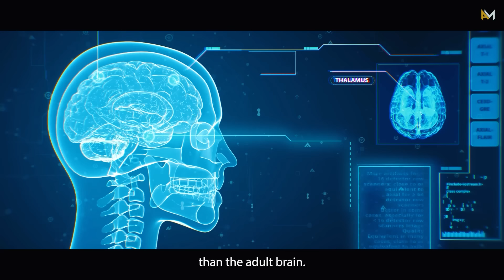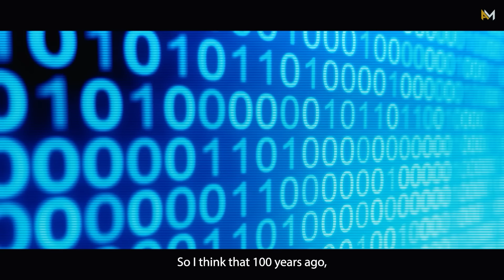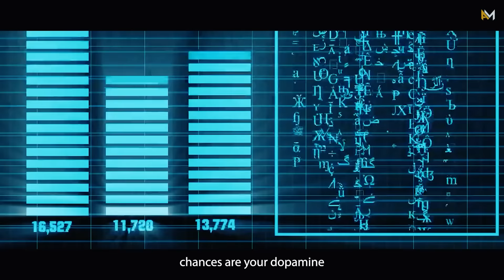NEUROSCIENTIST - Benefits That Will SHOCK You! (Andrew Huberman)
In this video, Andrew Huberman shares the shocking benefits of quitting pcrn the best way to prn for good. If you're looking to quit prn for good, then you need to watch this video! If you're ready to quit prn for good, then watch this video!

📚 BEST MOTIVATION TOOLS 🛠️
🧠 Best Book for Deep Mindset Psychology
✍️ Best Book for Work Less Hours but More $
💸 Best Book for Wealthy Money Mindset
👔 Best Millionaire Motivation Bible
⚖️ Best Book on Laws of Power
✨ Best Self-Esteem Workbook
🤝 Best Book on Influencing People
💰 Best Book (Think & Grow Rich)
🔑 Best Book on Manifestation
⚔️ Supplement Used By Vikings
🌿 Best Supplement for Stress
💊 Best NoFap Supplement
☀️ Best Mood Booster Supplement
🪔 Best Anti-Anxiety Supplement